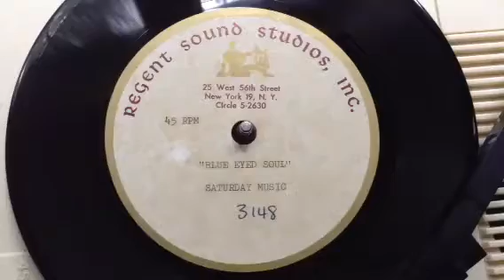"Blue Eyed Soul" Unknown & Unreleased US 1967 Demo only Acetate, Soul, for - Faron Taylor !!!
This is a RARE ORIGINAL US, SINGLE SIDED UNRELEASED & UNKNOWN DEMO ONLY - SATURDAY MUSIC PUBLISHING ACETATE / REGENT SOUND STUDIOS - UNRELEASED US DEMO ONLY SINGLE SIDED ACETATE PRESSING  - SOUL - ACETATE - from 1967, ORIGINAL US DEMO ONLY ACETATE PRESSING !!!
This is an UNRELEASED DEMO VERSION of a track that was released by FARON TAYLOR in the US on COLUMBIA RECORDS, but this FAR SUPERIOR VERSION is by a different unknown female vocalist and completely different instrumentation !!!
This ACETATE came from the SATURDAY MUSIC PUBLISHING library, and you can see their library number 3148 written on the label !!!
The track is called: “Blue Eyed Soul”.